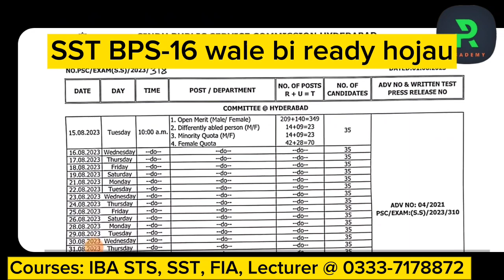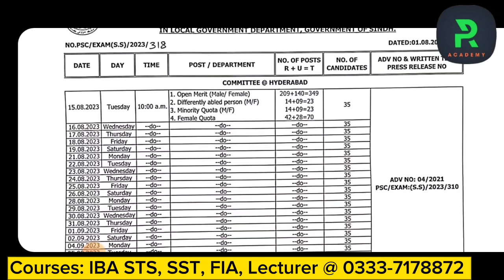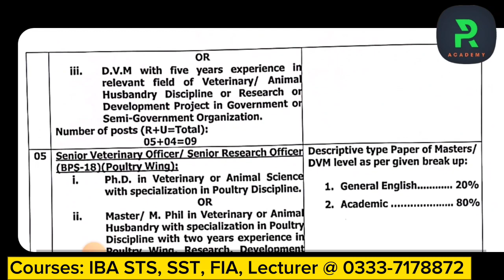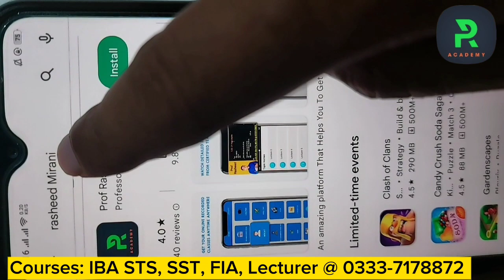SPSC Two Big Announcements || SPSC Syllabus and Interview for MO/AAO || Get Ready now